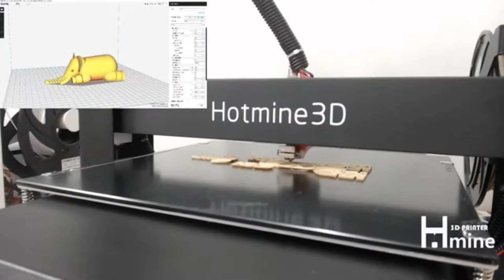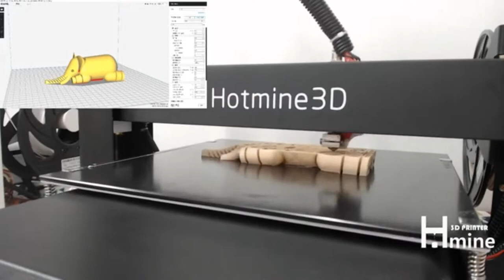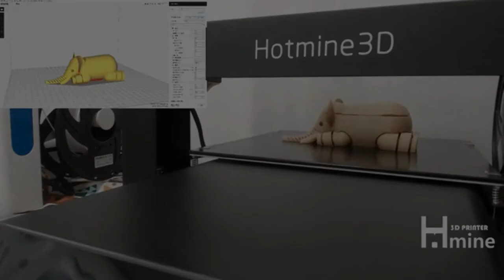코끼리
안녕하세요.